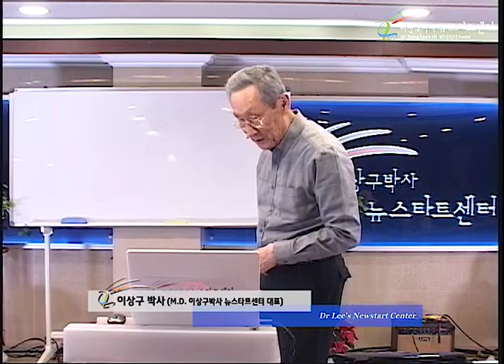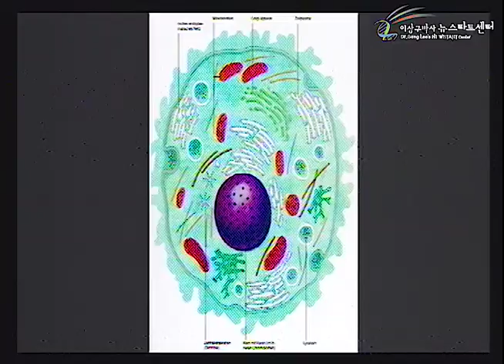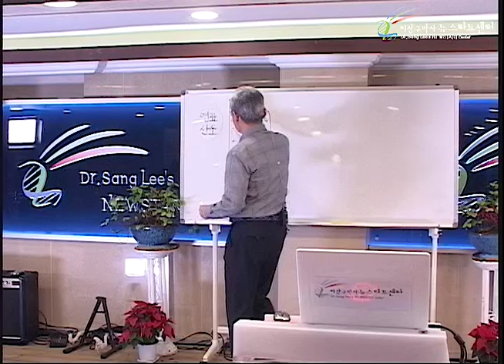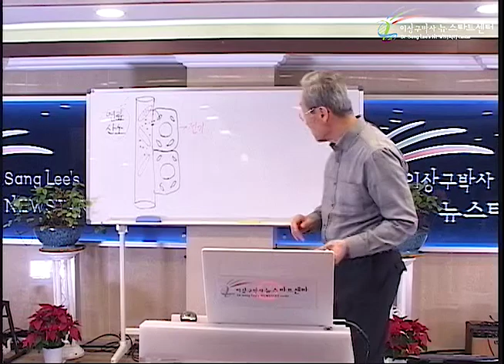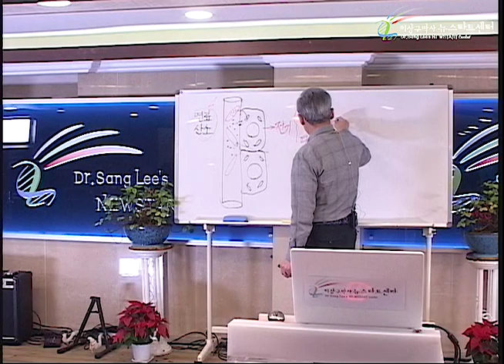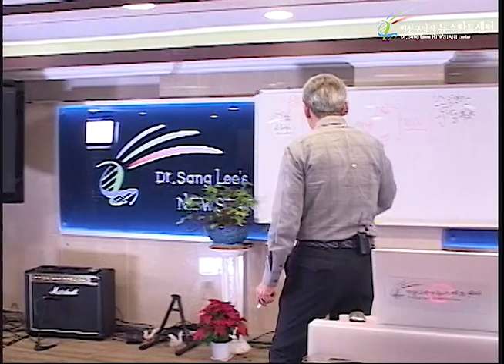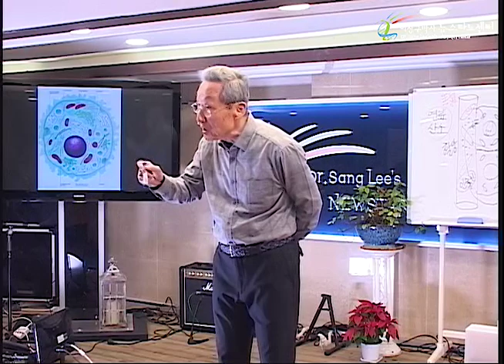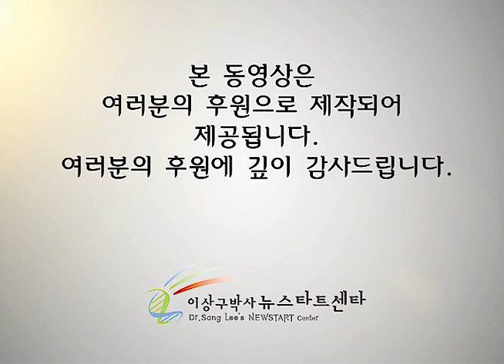R236 07 당뇨병의 원인과 치유